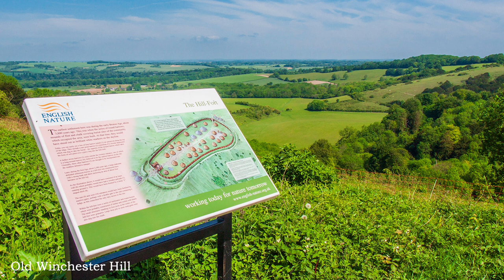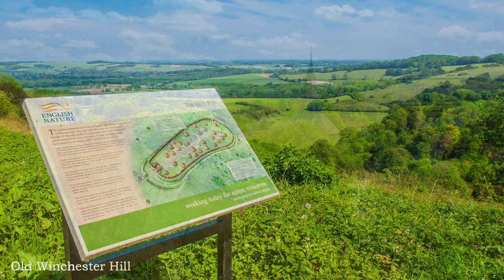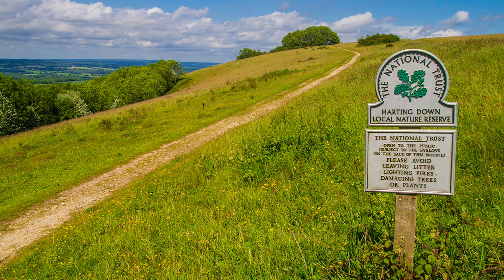Magic of the South Downs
A magical tour along the South Downs to music by Gustav Holst.